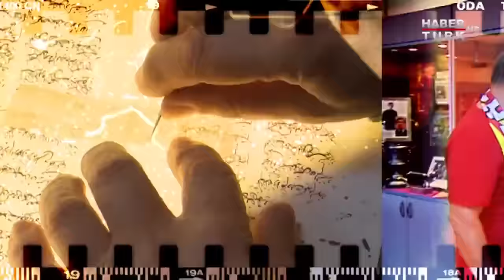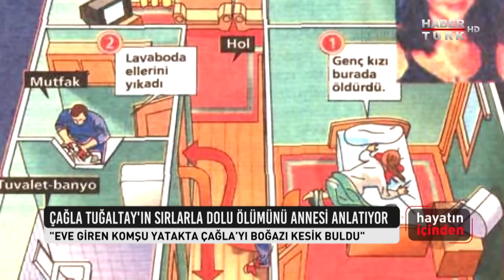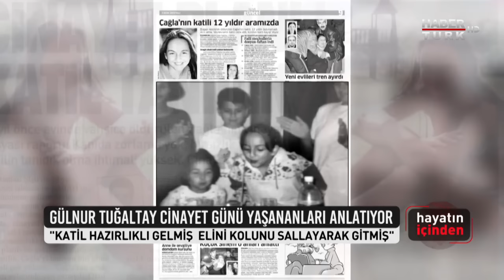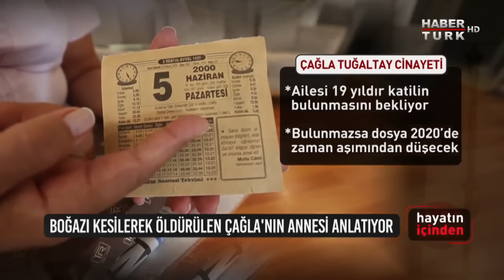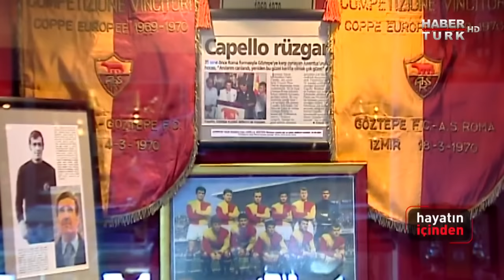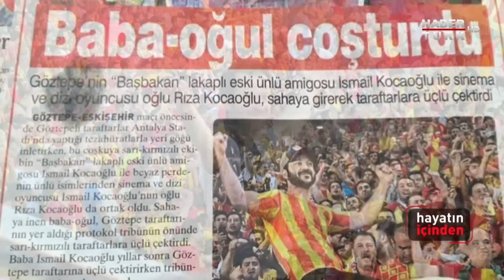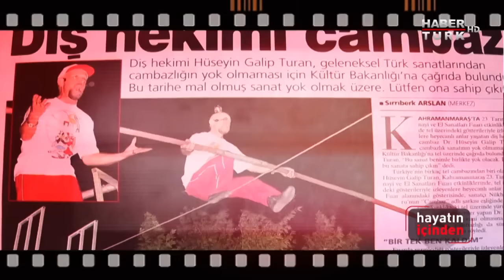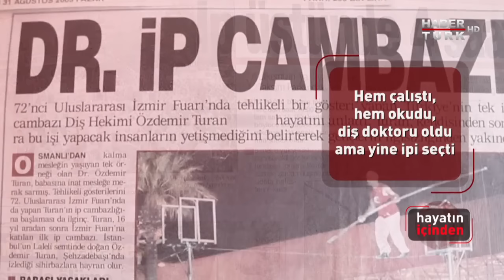Hayatın İçinden - 14 Eylül 2019 (Gülnur Tuğaltay, İsmail Kocaoğlu, Özdemir Turan)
Habertürk Haber Merkezi gündeme bir parantez açıyor; fark yaratan ve iz bırakan hikayeleri ekrana taşıyor.

1) Gülnur Tuğaltay bundan tam 19 sene önce evden çıktı, doktora gitti. 15 yaşındaki kızı Çağla Tuğaltay evindeydi. Merak edip evine döndüğünde kızının evde boğazı kesilerek öldürüldüğünü öğrendi. Evinin kapısında zorlama izi yoktu, katil evde elini yıkayıp gitmiş; üstelik kimse de görmemişti. Anne Tuğaltay’ın yaşadığı acı hiç bitmedi. Cinayeti kim, neden işledi; bu sır hiç çözülemedi. Ancak tam 14 yıl sonra, Çağla’nın tırnakları arasında katilin DNA izi bulundu. Cinayetin dosyası halen açık... Anne Gülnur Tuğaltay tam 19 yıldır çektiği acının dinmesi için öncelikle polisten sonra da herkesten acil yardım istiyor. Çünkü 1 yıl içinde katil bulunamazsa dosya zaman aşımından düşecek. Çağla’nın annesi Gülnur Tuğaltay yılların dindiremediği evlat acısını Hayatın İçinden’e anlattı.

2) ‘Başbakan’ lakaplı Göztepe amigosu İsmail Kocaoğlu tam 40 yıldır tribünleri coşturuyor. Bir hareketiyle binlerce seyirciyi coşturan Kocaoğlu’nun gecesi gündüzü Göztepe. Ünlü tiyatrocu Rıza Kocaoğlu’nun babası olan Amigo İsmail, Göztepe tribünlerinden geçen anılarını ve hayatını Hayatın İçinden’e anlattı.

3) Eski İstanbulluların çocukluk eğlencesi, semtlerde kurulan sirklerdi. Özdemir Turan çocukluk yıllarında gittiği o sirklerde sihirbazlar ve denge sırıklarıyla tanıştı. Gördüklerini hiç unutmadı. Zamanla ip cambazlığına merak salıp, Selanikli bir sihirbazın desteği ile ip üstüne çıktı. Arada diş hekimi bile oldu ama ip üstünden hiç inmedi. Özdemir Turan 51 yıldır ip üstünde süren cambazlığını Hayatın İçinden’e anlattı.